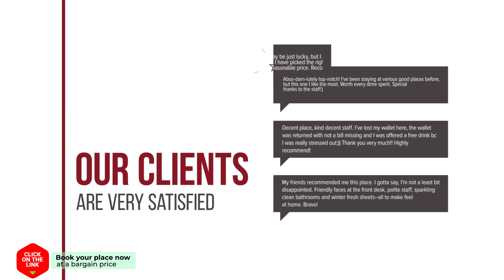Holiday Home Busch en Dam.8 hotel review | Hotels in Uitgeest | Netherlands Hotels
Holiday Home Busch en Dam.8 hotel video review. Hotels in Uitgeest, european 3 stars hotels.